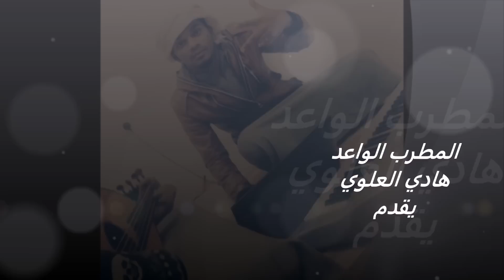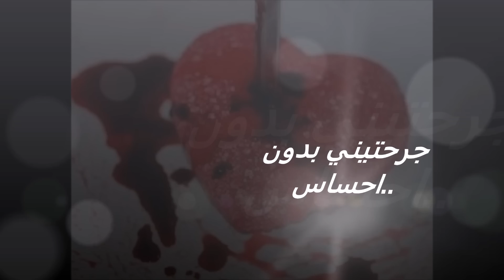المطرب الواعد هادي العلوي (جرحتيني)